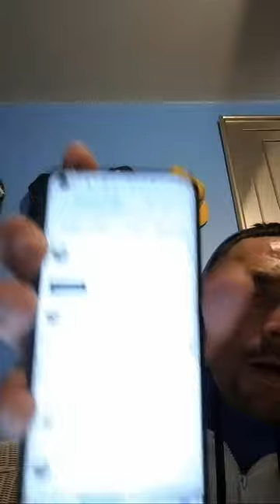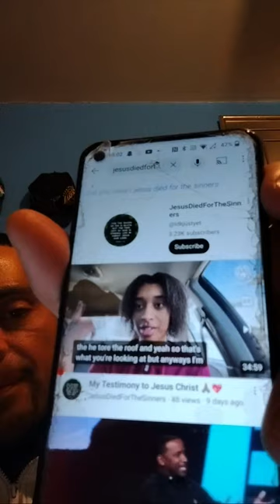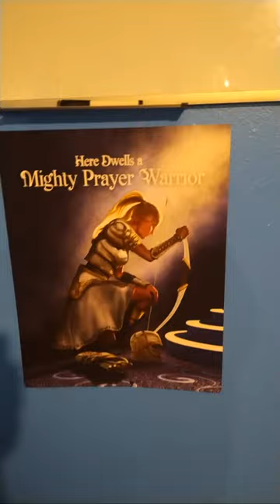stop playing 🤬 with GOD